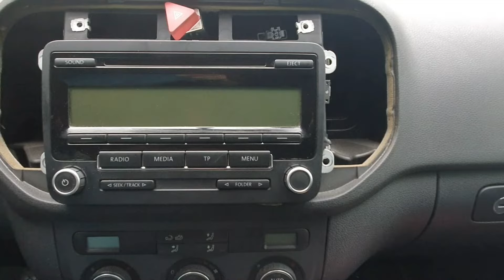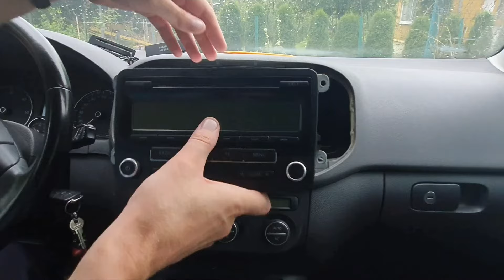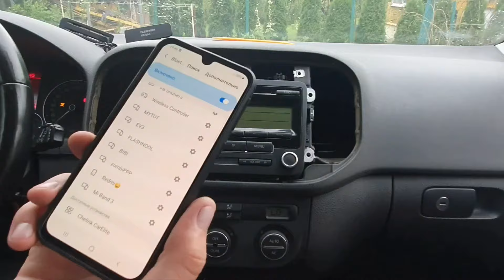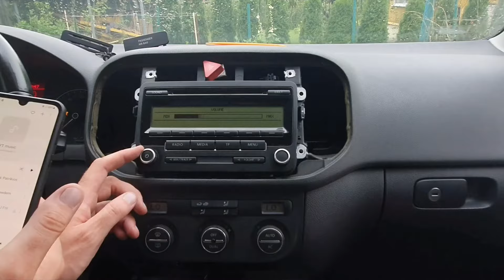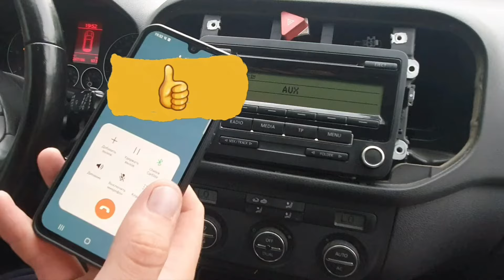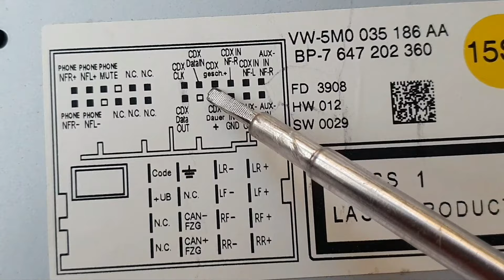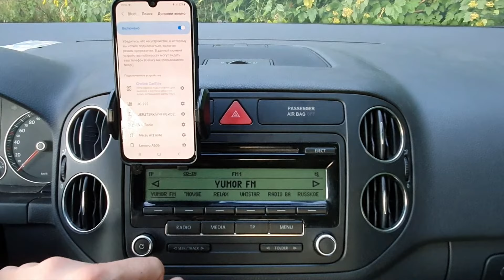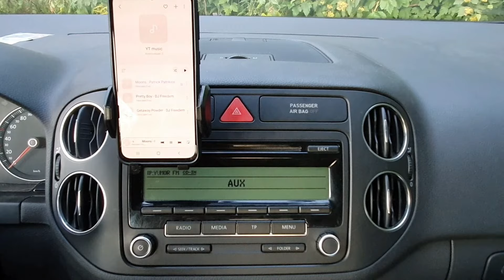VW RCD 310 - Bluetooth module instal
How to install Bluetooth module for vw rcd 310
Как установить Bluetooth модуль для vw rcd 310